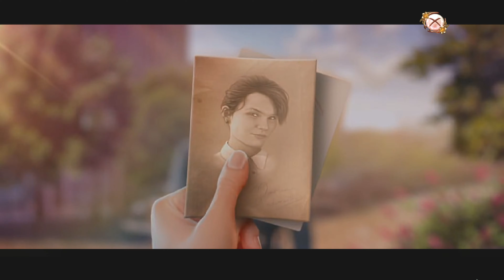Danse Macabre Tödlicher Traum - Ich bin auf der Spur - #001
Danse Macabre Tödlicher Traum
Big Fish Games
Danse Macabre Tödlicher Traum Deutsch / German
Wimmelbild spiel
Rätsel spiel für Groß und klein

► Maus : G502 Logitech
► Tastatur : G15 Logitech
► Mikrofon : Auna MIC CM900
► Headset :G635 Logitech
► Monitor : Acer / Blaupunkt
► Computer : AMD Ryzen2 2700X